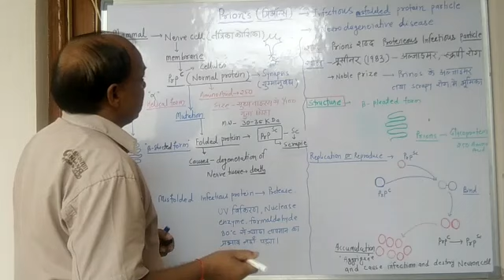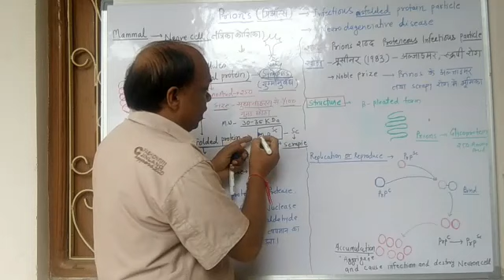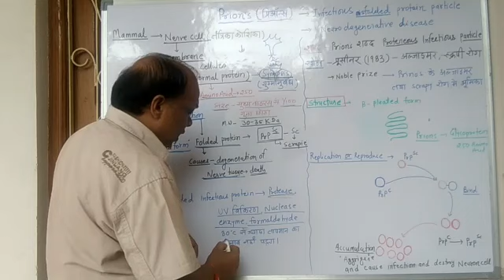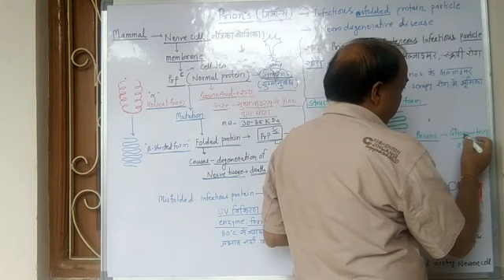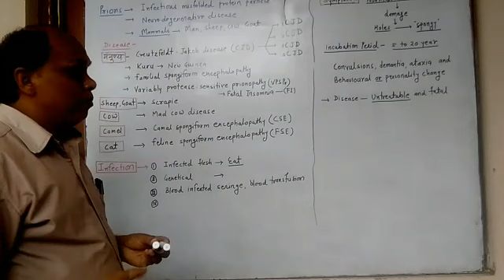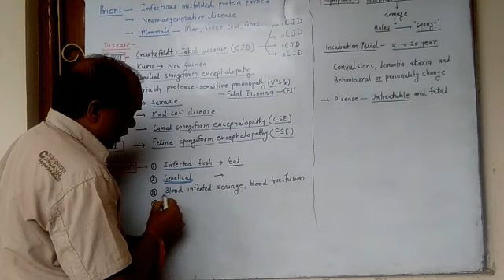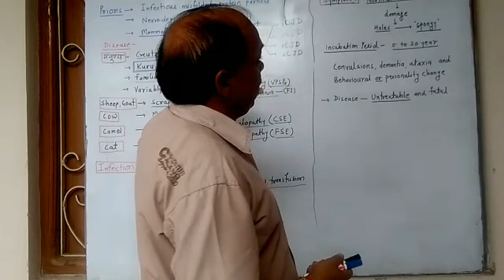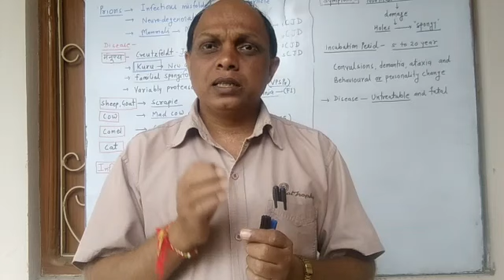Prions - Infectious Misfolding Protein Particle || In Hindi || Biology Extra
Prions - Infectious Misfolding Protein Particle || In Hindi ||
 Biology Extra
class -11th biology
Unit - 1st
chapter -02 Biological Classificatin
topic - PRIONS
Prions is a Infectious Misfolding Protein Particle that causes many  disease in human and animals  specially mammal .